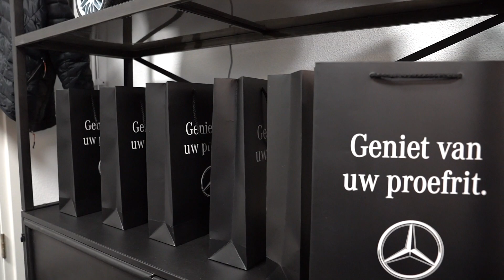“She’s Mercedes”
Showroom Automotions Mercedes-Benz in Goes compleet vernieuwd.

Er waait een frisse wind door de showroom bij Automotions Mercedes-Benz aan de Albert Plesmanweg. Dat is voornamelijk te danken aan de inspanningen van Marloes Paulussen, Product Expert voor het bedrijf. Ze vormt samen met haar nieuwe collega Vera van der Ham de damesequipe in de showroom.